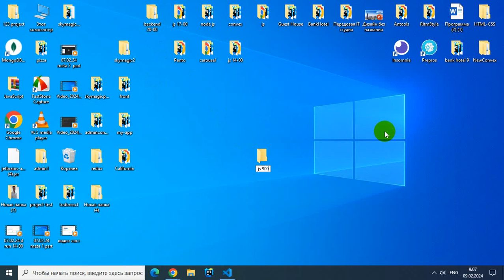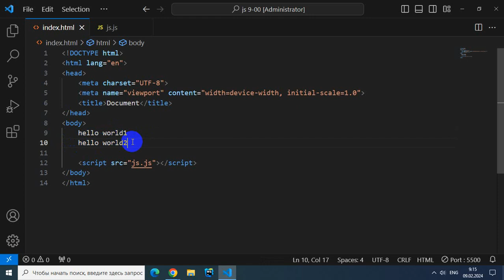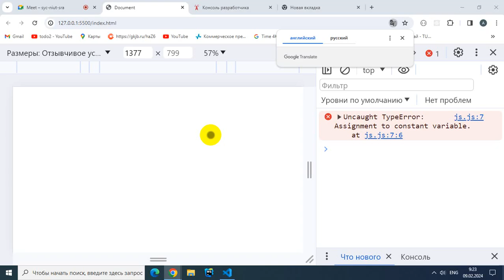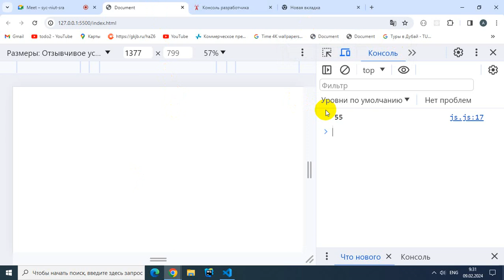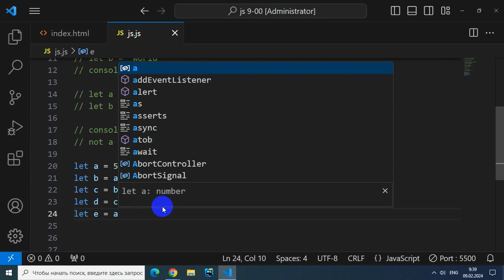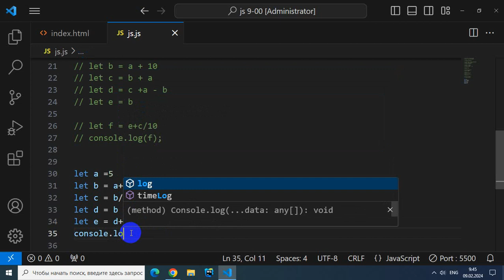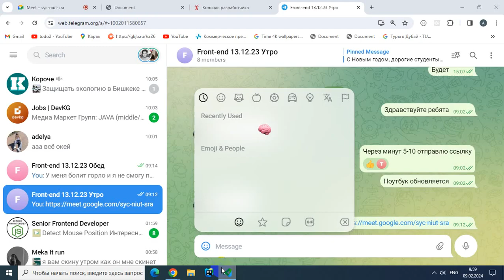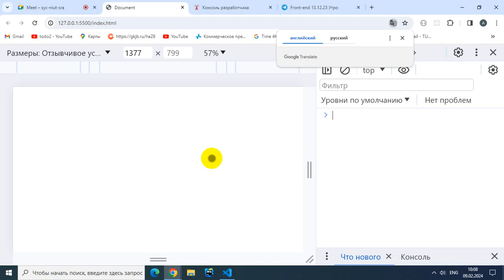09 02 24 it run 9 00